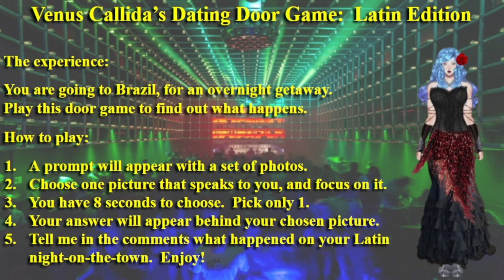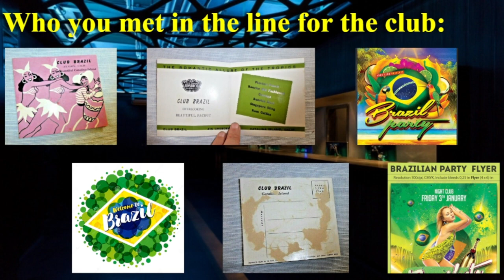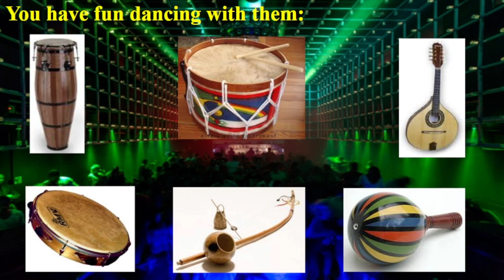Dating Door Game: Latin Edition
Hello my adventurous Mortal Soul,

Venus Callida with a new dating door game for you.

This time we are headed for Brazil.

I want the details!

Music courtesy MixKit Music Effect License, including the songs "Esperanza", "El Embustero", "Latino 01", "Brazil Jazz", and "Baila Mi Amore".